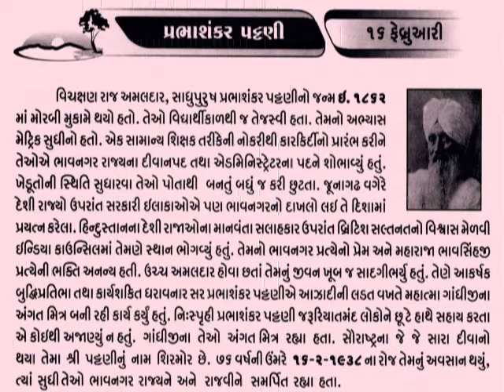પ્રભાશંકર પટ્ટણી 16 February Sir Prabhashankar Pattani_Deewan of Bhavnagar@vasant teraiya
મૂળ અટક ભટ્ટ હતી; પણ બ્રાહ્મણ નહીં ગણાવવા માટે બદલીને પટ્ટણી કરી નાંખી હતી.અંગ્રેજ સરકાર તરફથી ‘સર’ નો ખિતાબ
મુંબાઈ, દિલ્હી અને વિલાયતની કારોબારીના સભ્ય
ગાંધીજીના પરમ મિત્ર ૧૯૨૪માં તેમણે પ્રથમ સાવરકુંડલા મહાલમાં પંચાયતી રાજ્યનો સફળ પ્રયોગ કર્યો હતો અને પછી તે મુજબ વહિવટી વ્યવસ્થા રાજ્યભરમાં સ્થાપવા કાયદો કર્યો હતો.